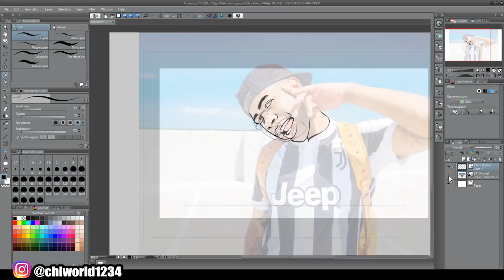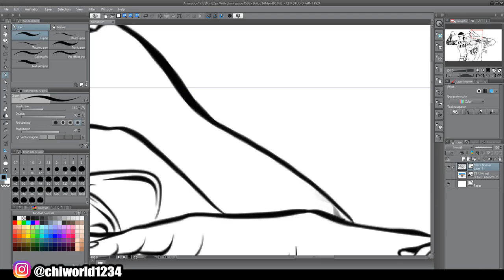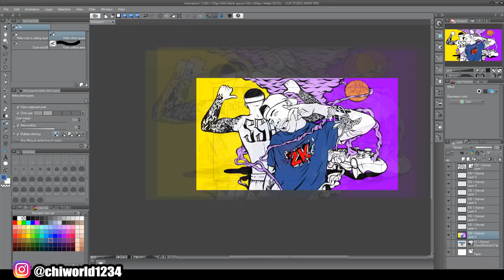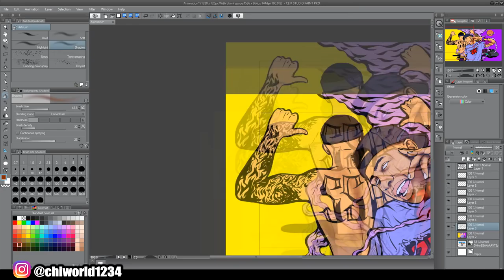Prettyboyfredo - Epic SSH Tribute (Speedart) 2k!